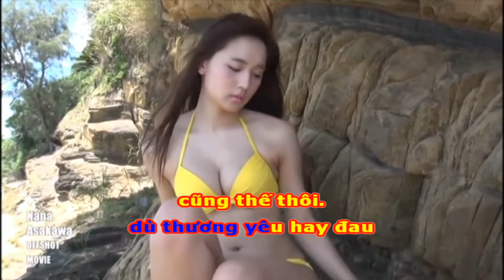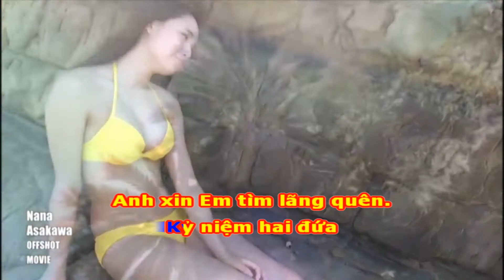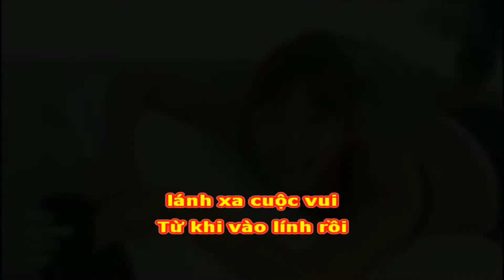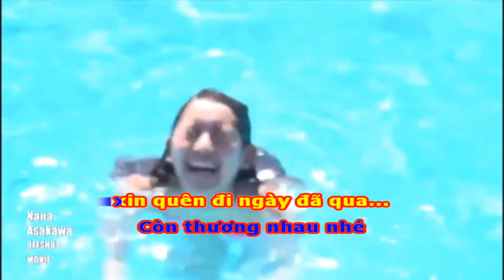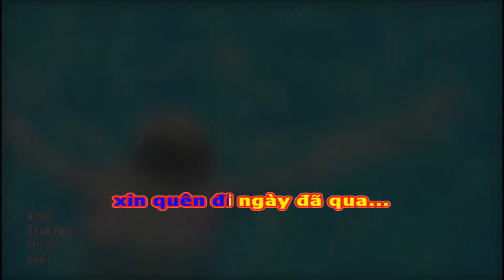Ngày đó xa rồi - Trường Vũ Karaoke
Nana Asakawa (3-4-1999)